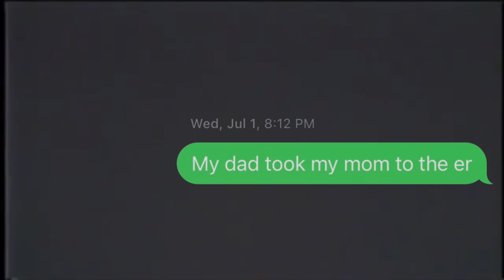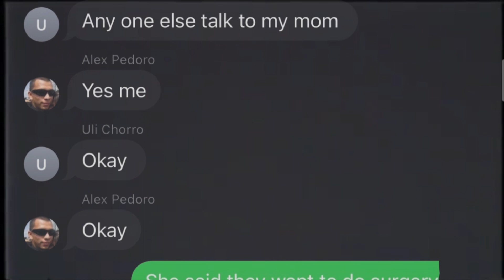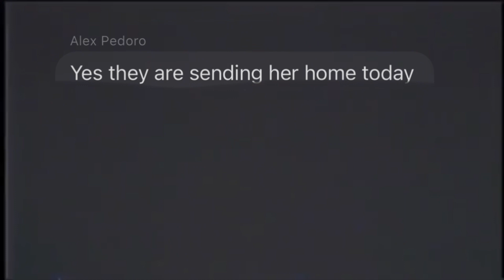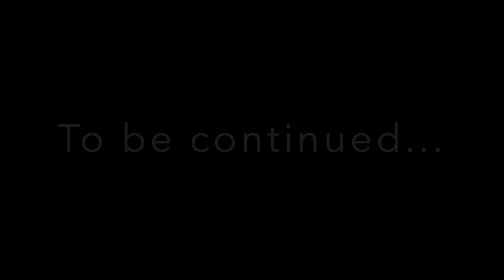Quarantine Diary Pt. 3 We Spotted an Alien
Hola Fresas
 Wow this vlog is so emotional its only the beginning of a hard times for our family. We start off the vlog in a happy and positive note taking pictures enjoying family time and end it at sad scary note. My mom had to go to the ER. This was not due to covid. This was so hard because we couldn't be there for my mom. Just the thought of her being alone in a hospital bed during these times. I can't.  Stay safe and thank you for following my families journey.

- Niña Fresa Yajaira Santana